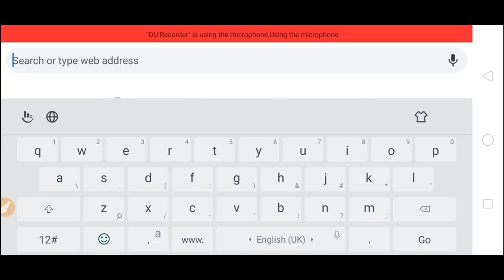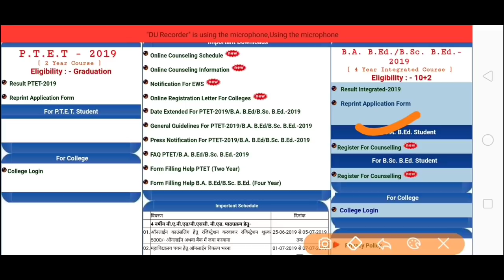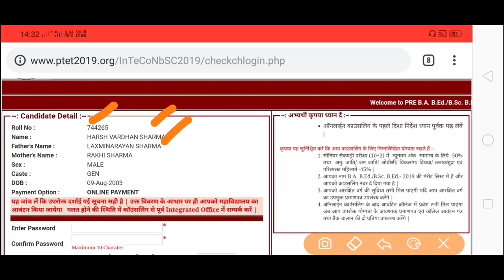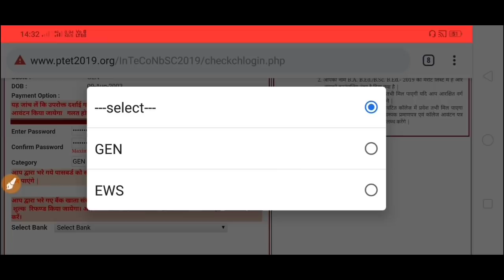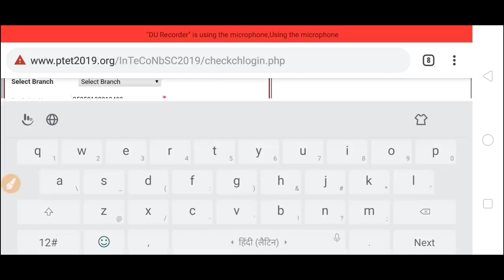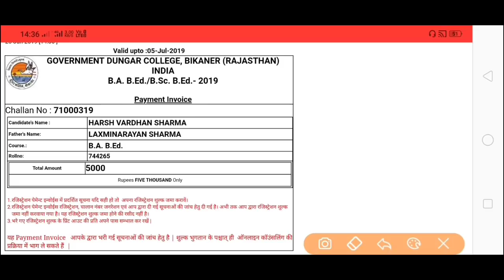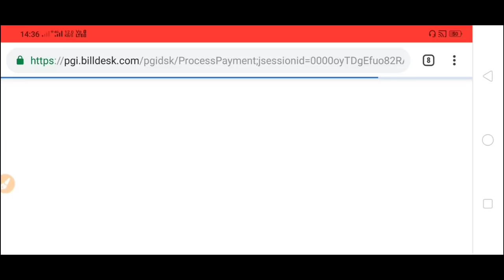PTET काउंसलिंग 2019 का रजिस्ट्रेशन फॉर्म कैसे भरें- How to fill ptet counsling registration form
PTET काउंसलिंग 2019 का रजिस्ट्रेशन फॉर्म कैसे भरें- How to fill ptet counsling registration form 2019##

Dosto aaj ki video main aap ko batunga ki ptet 2019 ka counsling form kaise bahre step by step चालान कैसे जमा करें

direct website link for registration ptet counsling form -

2 वर्षीय काउंसलिंग बीएससी /B.Ed का फॉर्म कैसे भरें